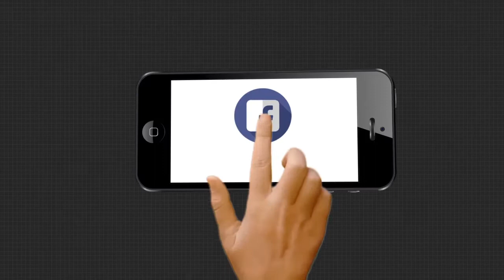ପରିବାରୁ ନିଆରା କଳାକୃତି ....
ଜୋର୍ଡାନ ବିଭିନ୍ନ ଫଳମୂଳ ଠାରୁ ଆରମ୍ଭ କରି ପନିପରିବାକୁ ଦେଇଥାନ୍ତି ଜୀବନ୍ତ ରୂପ । ଜୋର୍ଡାନଙ୍କ ଏହି ନିଆରା କଳାକୃତିକୁ ଏହି ବିଭିନ୍ନ ମହଲରୁ ପ୍ରଶଂସା କରାଯାଇଛି.